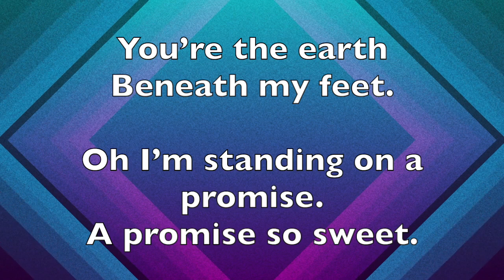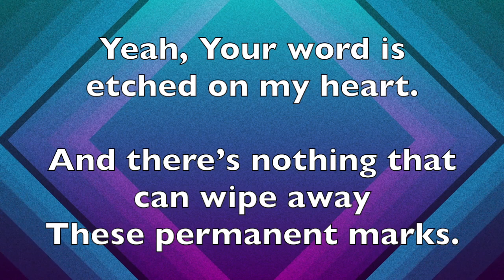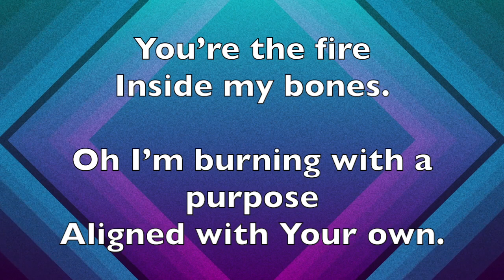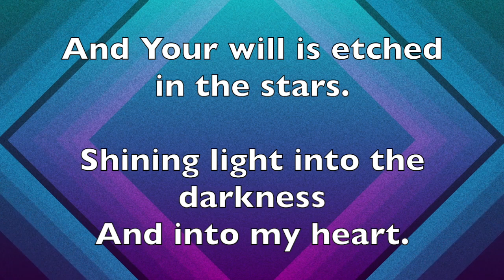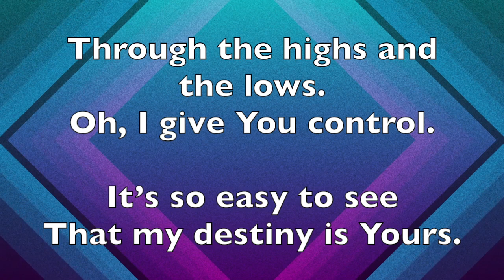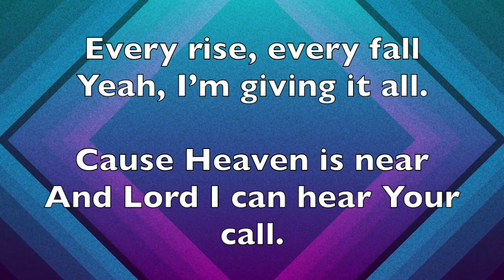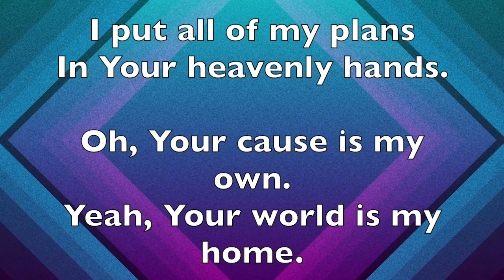Etched (LYRICS)- Lakewood Church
Song: "Etched"
CD: " Live In The Wonderful"